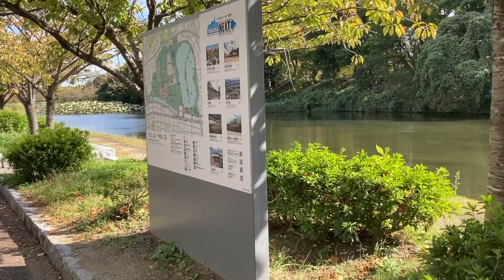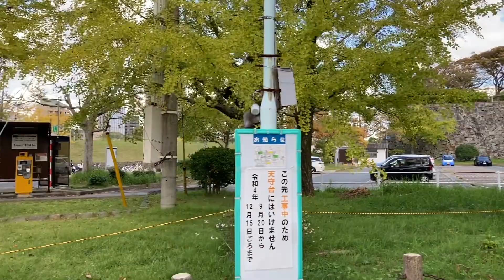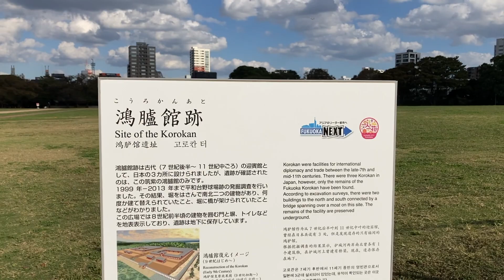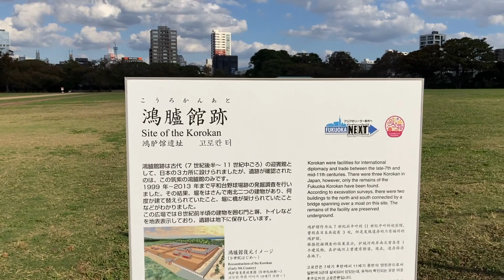都会のオアシスin福岡市「大濠公園・舞鶴公園」がすごい！！【旅行・観光・街歩き】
福岡市民が羨ましいです！

このチャンネルでは全国を一人旅し、街歩きをしています。現在は長崎市に住んでいるので、長崎周辺の動画を投稿します。